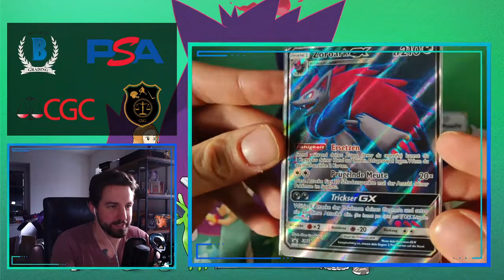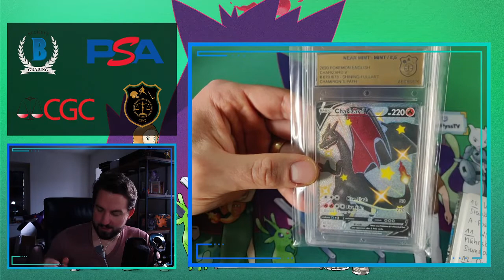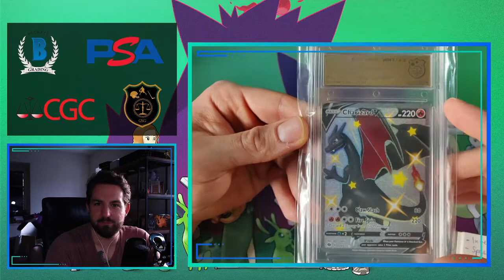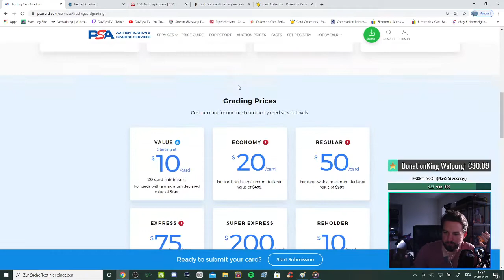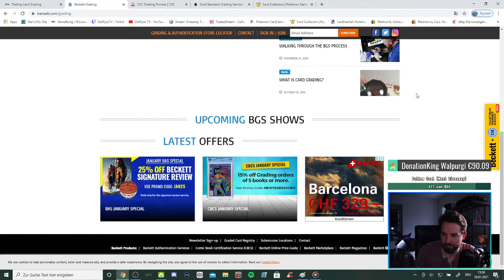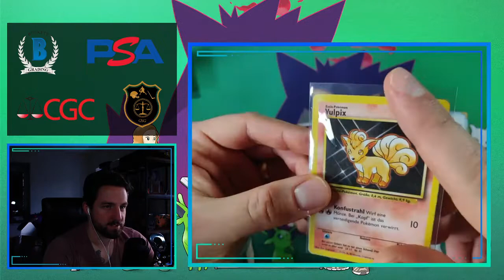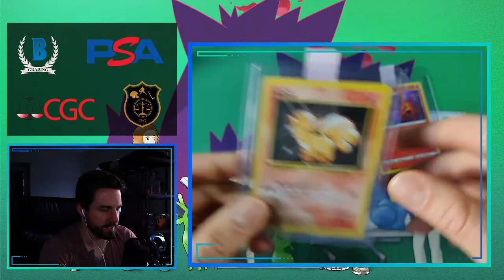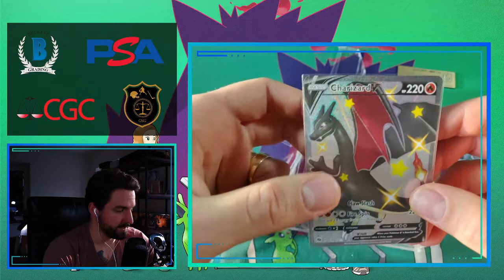Das grosse Grading Video | Grading- Unternehmen Vergleich | Was, Wie, Wo graden lassen?!?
Willkommen in der PokeLounge!

Ich starte eine Reihe exklusiver YouTube Videos zu oft im Livestream behandelten Themen.

TEIL 1: GRADING
In diesem Video schauen wir uns alles rund ums Thema Grading aus meiner Sichtweise an.

Ich bin wie viele von euch noch in meinen Anfängen zum grossen Grading Thema, habe mich aber schon bereits intensiv versucht damit zu beschäftigen. Schreibt mir in den Kommentaren eure Meinungen zu meinen Statements, egal ob ihr mir zuspricht oder total widersprechen müsst. Alle Meinungen sind geragt! ;)

Vielen Dank an GameChops für diese wunderbaren Remix!

Lasst mir doch ein Like oder ein Abo da, wenn euch meine Videos gefallen sollten.  Und folgt mir ausserdem auf meinen weiteren Kanälen:

Bis bald.
Euer David aka DaWyss